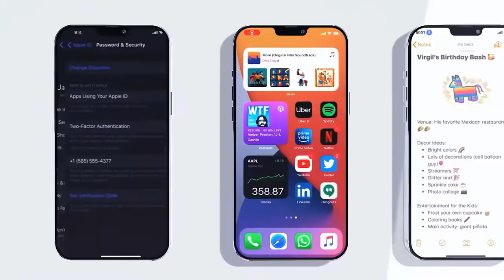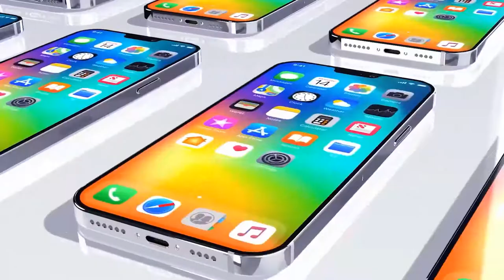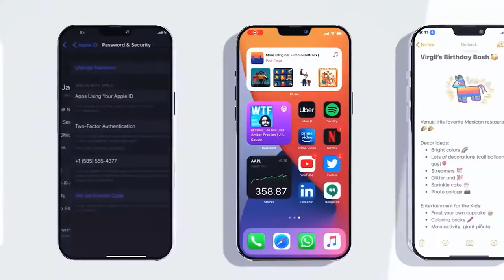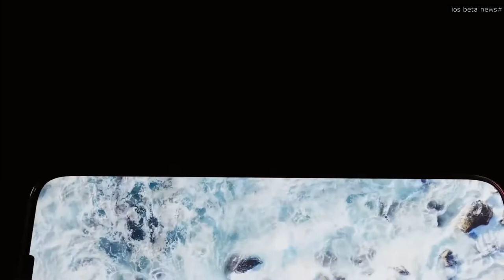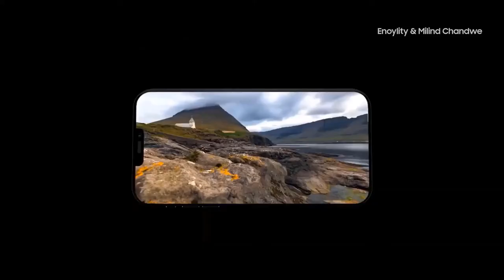Apple iPhone 12 - Release Date Latest Update!!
Apple iPhone 12 is the upcoming iPhone which is likely to be launched at a special event in September later this year. Apple iPhone 12 Release Date Latest Update